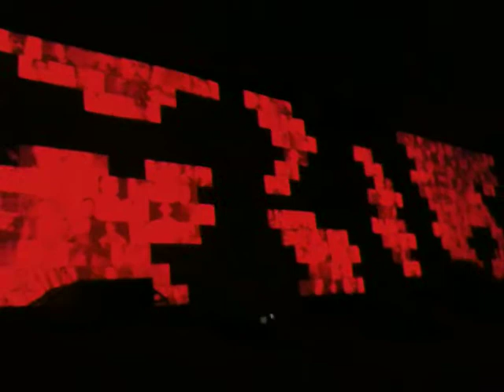Another Brick in The Wall part 3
Roger Waters The Wall